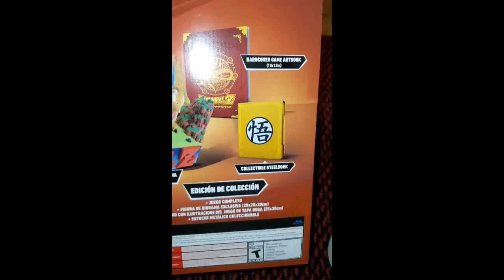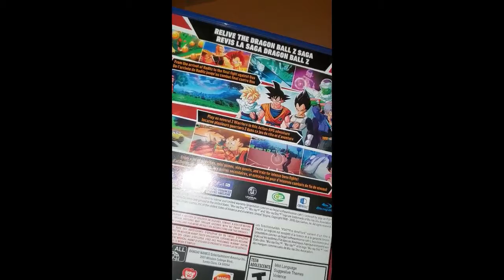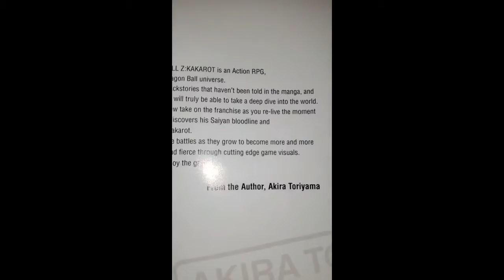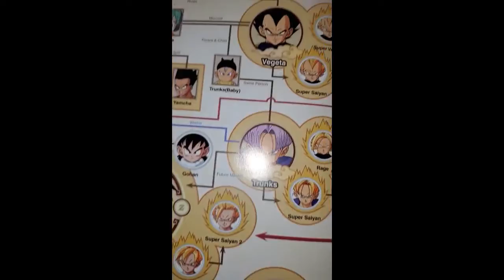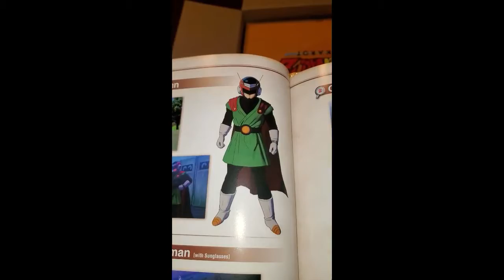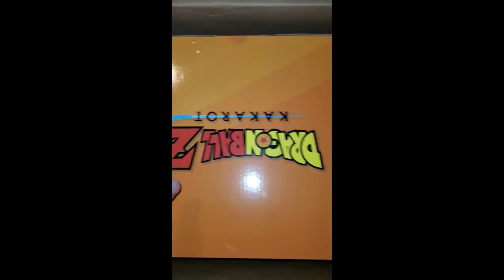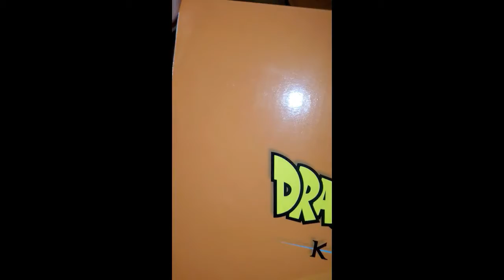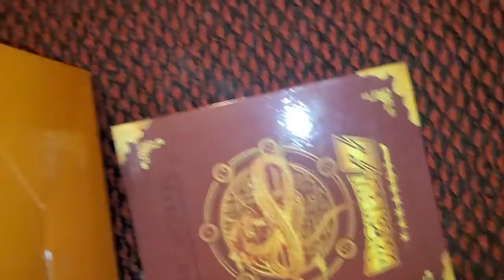DRAGONBALL Z KAKAROT COLLECTORS EDITION PS4 UNBOXING